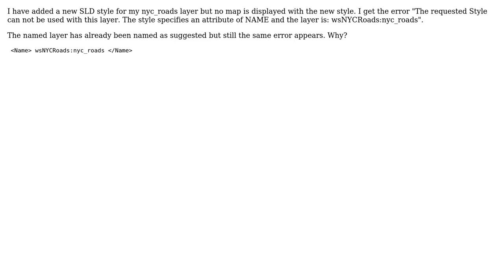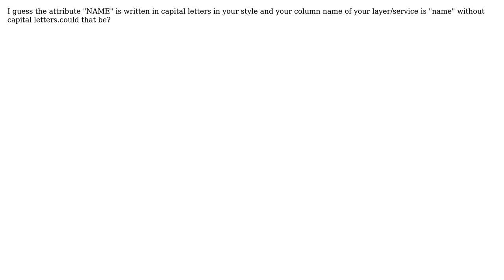GIS: The requested Style can not be used (2 Solutions!!)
GIS: The requested Style can not be used

With thanks & praise to God, and with thanks to the many people who have made this project possible! | Content (except music & images) licensed under CC BY-SA | Music | Images & others | With thanks to user Thomas B user nimetu user Albert JML and the Stack Exchange Network Trademarks are property of their respective owners. You are responsible for your own actions.